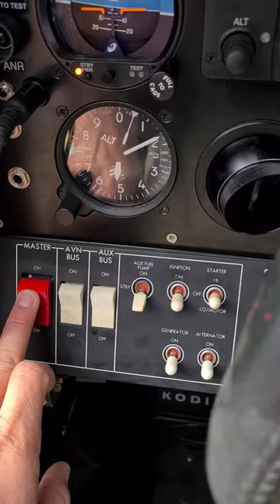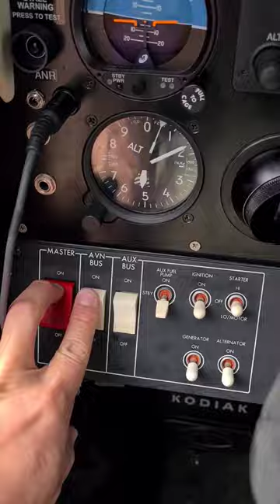CRAZY LANDING in Papua New Guinea